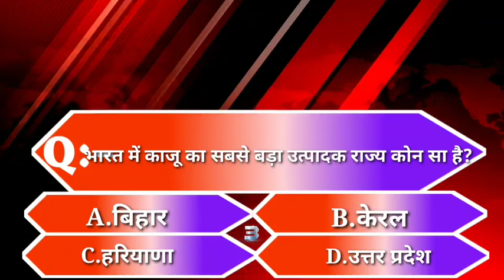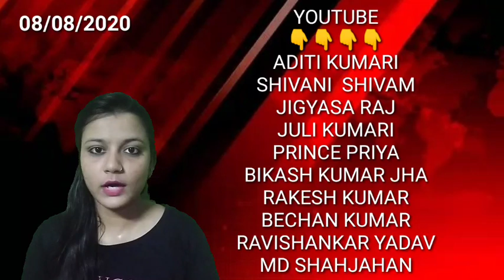बिहार की बड़ी खबर एक साथ(08/08/2020)//GSNEWS